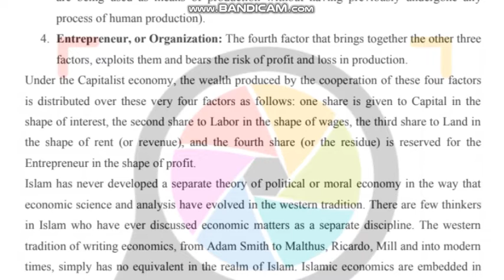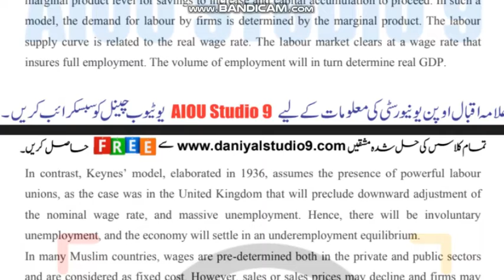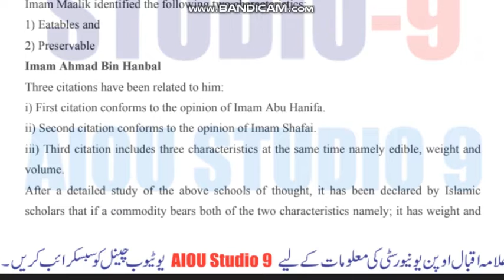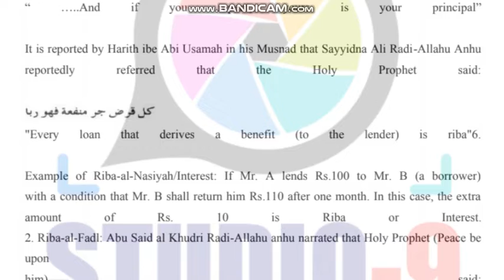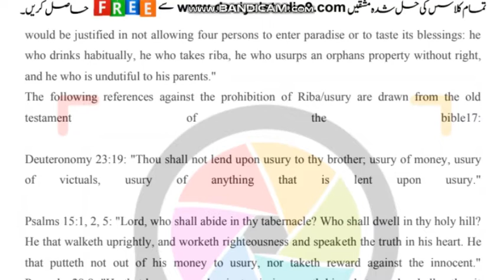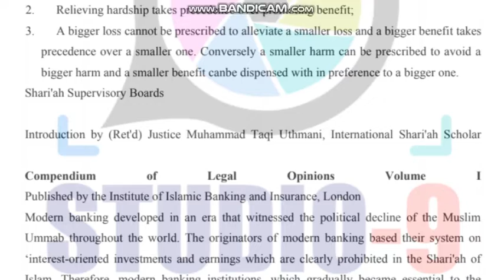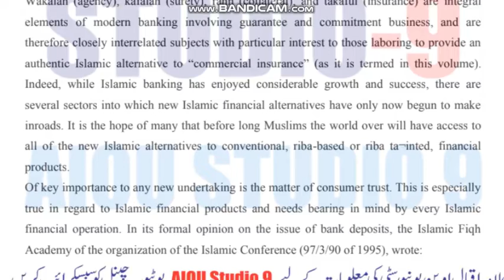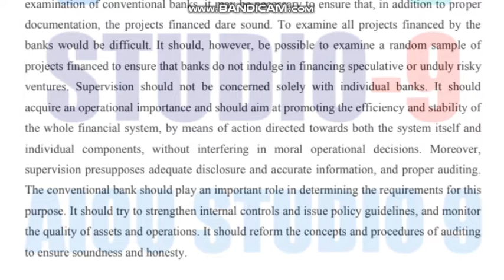⏩ AIOU Code 4676 Solved Assignment No.1 Autumn 2021 || Level: MSc Economics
Subject:  English
Solved Assignment No.1
Level: FA/I.Com

NOTE:
Dear Students!

Assalam-o-Alikum!

⏩ @aco- graphy
⏩ The End